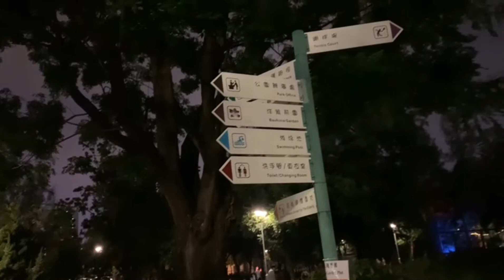RAMENYA Festival LANTERN di Kampung Kowloon Tong//mid-Auntum Festival 2022